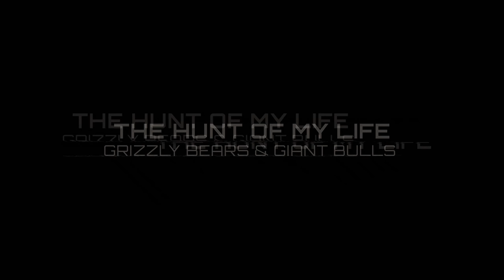Grizzly Bear Stole My Giant Bull! Bow Hunting Elk | Beyond the Grid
Bow hunt elk deep in the backcountry with Dan Pickar of Eastmans' Hunting Journals. Dan avoids several grizzly bear encounters to arrow his best public land bull yet. Saddle up and ride 15 miles to join Dan on this hunt-of-a-lifetime.